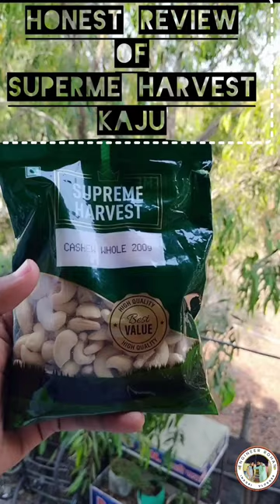Honest Review of Best Cashew nuts